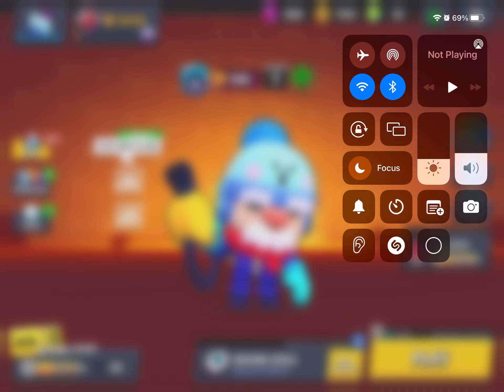I Play 5 Matches in BRAWL BALL as RANDOM BRAWLERS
Hi Guys! Also I would like feedback on this video. Thanks!